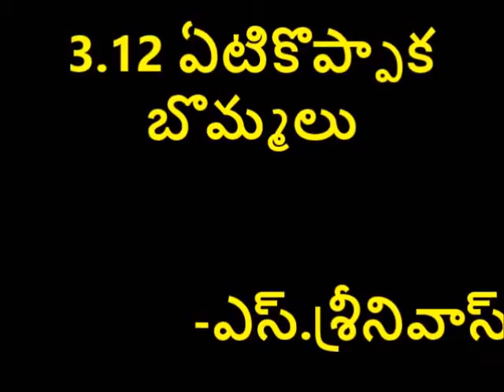3 12 etikoppaka